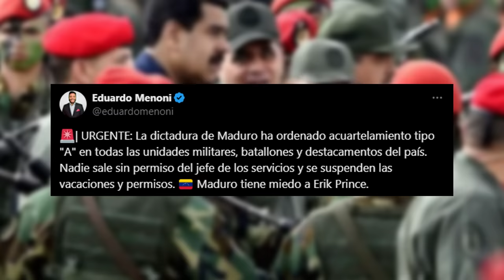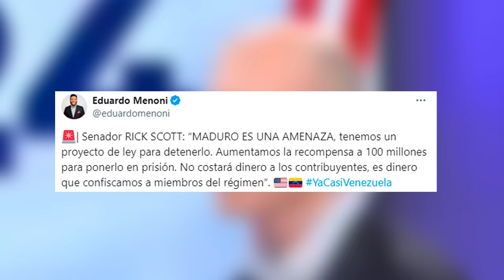🔴¡MADURO EN PÁNICO!🔴Espera el ataque de los BLACKWATER y acuartela urgentemente sus tropas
¡Maduro en pánico! En este video, te contamos sobre la suspensión de permisos a los militares y el temor de un ataque de los Blackwater. ¡No te lo pierdas en Distrito TV!distritotv